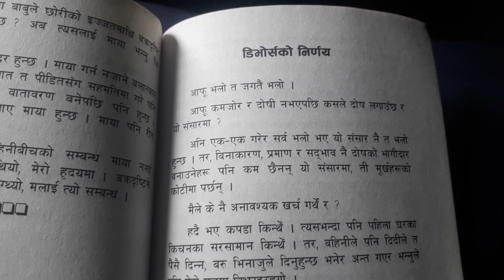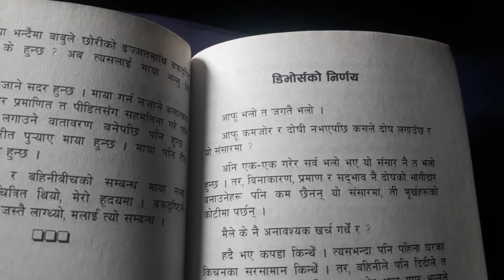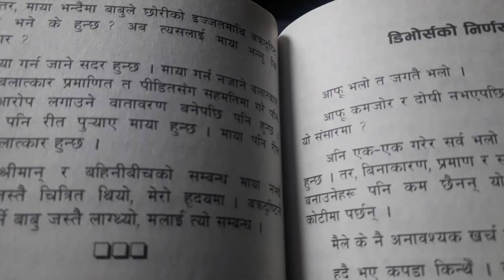डिभाेर्सकाे निर्णय(Measure-18)-Yog Lal Gautam